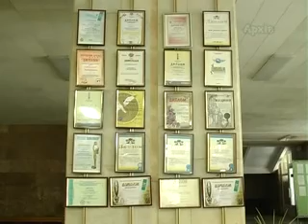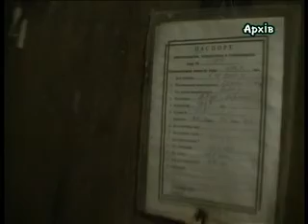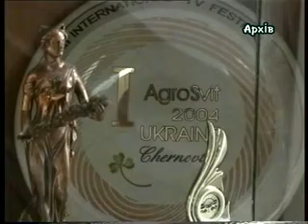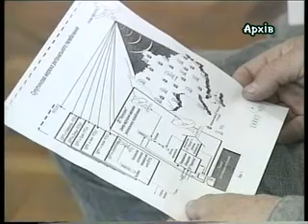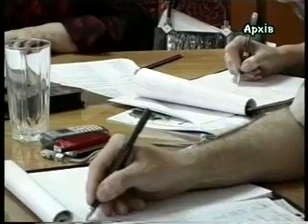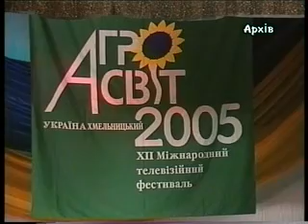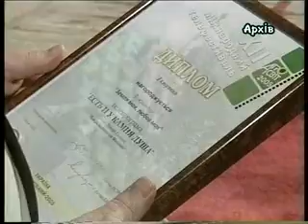20 років Хмельницького телебачення_ч.5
20 років Хмельницького телебачення_ч.5